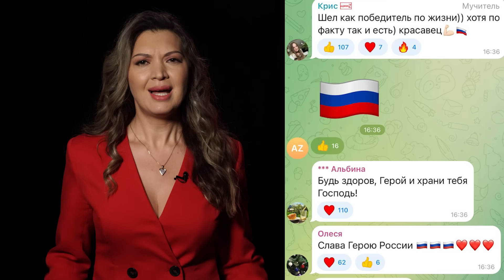Боец Армии РФ сбил из автомата 2 дрона ВСУ и увернулся от третьего | "Бабай" из видео дал интервью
Боец с позывным "Бабай" из Челябинской области рассказал, как смог уйти от атаки дронов ВСУ. Смертельно опасная схватка попала на видео.